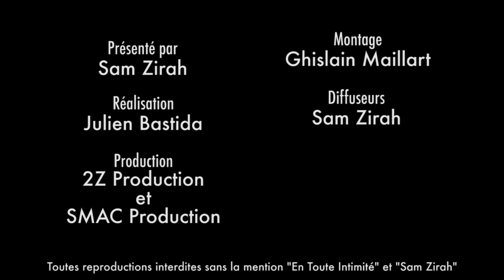Thomas (Les Anges 10) violent envers les femmes ? Il évoque les "Trous du c*l" des Réseaux !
Le beaugosse ne supporte pas qu'on dise ça de lui ... Il se défend !

Snap: samzirah

Crédits:
Extrait: (Thomas - Les Anges 10 - NRJ12)